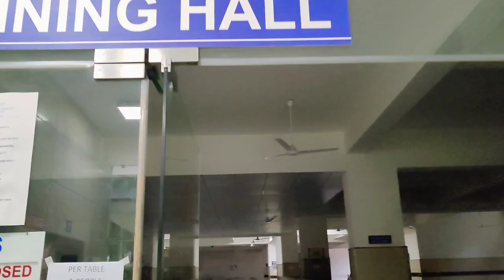RV College Of Engineering Campus Tour | Bangalore | Vlog 14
RV College Of Engineering Bangalore Campus Tour

After Watching This Video You Guys Have To Do Only 3-Magical Things That Is👇